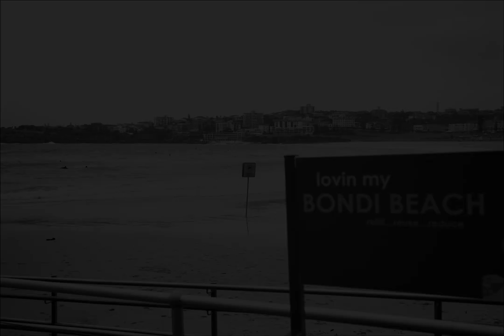Mia Freedman on Sydney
Mia Freedman is an acclaimed journalist, blogger, columnist and social commentator. At just 24, Mia became the youngest editor of Cosmopolitan Magazine's 58 international editions. Born and bred in Sydney, Mia Freedman is a prolific Tweeter and blogger at mamamia.com.au. She regularly writes a column in the Sun Herald's Sunday Life magazine and comments on issues of the day in Channel Nine's Today Show.

Part of the Pulse of the City project. Explore your city with the Pulse of the City app